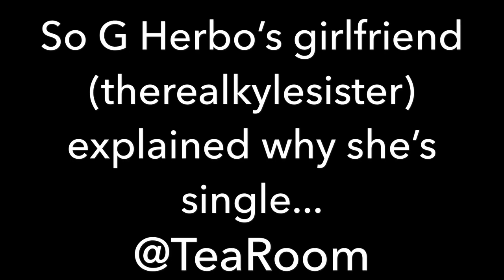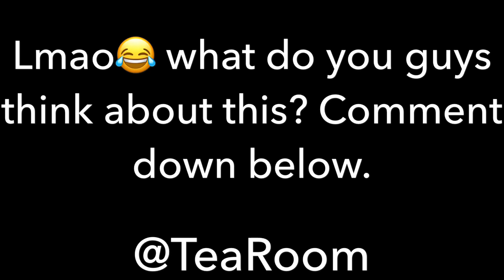G HERBO'S GIRLFRIEND (therealkylesister) EXPLAINS WHY THEY BROKE UP!!!!